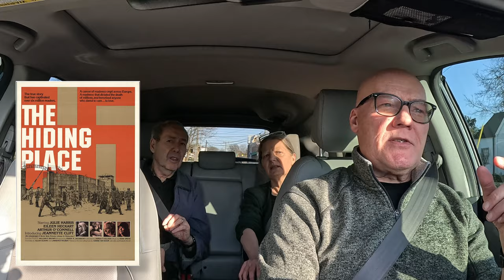The Scholars - Uber Passengers Professors Blackbourn and Applegate Discuss German History and Film.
A delightful conversation with Professors David Blackbourn and Celia Applegate regarding German History and Film.

Respected Academic Scholars and Published Authors currently at Vanderbilt University and residing in Nashville.

Films:
The Hiding Place:

Welcome to Ridin' with Willy offering fun and entertaining video interviews with an eclectic group of visitors, tourists, business people and locals as they navigate around Nashville, TN.

Have a story you'd like to share?  Wanna take a Ride with Willy in a featured interview relative to Nashville?  Let me know!

Riding’ with Willy is a production of William Kitchens Creative Group, Inc. and pod615:

NOTE:  All passengers have given their permission to appear on Ridin' with Willy